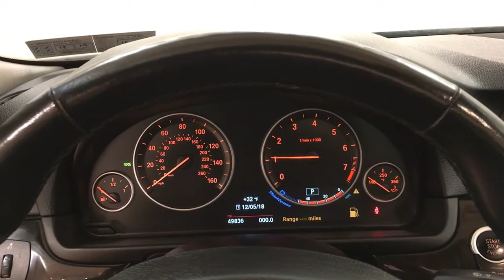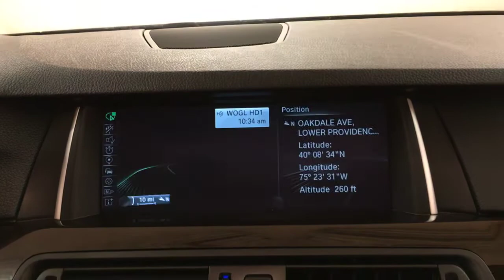2015 BMW 5 Series 528i xDrive NAVIGATION MOONROOF REAR CAMERA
Stock: 626804
This 2015 BMW 5 Series 528i xDrive NAVIGATION MOONROOF REAR CAMERA is offered to you for sale by Car Vision.
How to protect your purchase? CARFAX BuyBack Guarantee got you covered. Enjoy an extra level of calm when purchasing this BMW 5 Series 528i xDrive NAVIGATION MOONROOF REAR CAMERA, it's a CARFAX One-Owner. The CARFAX report shows everything you need to know to confidently make your pre-owned purchase.

Today's luxury vehicle is not just about opulence. It's about a perfect balance of performance, comfort and attention to detail. This 2015 BMW 5 Series is the perfect example of the modern luxury. The greater your fuel-efficiency, the less your carbon footprint. And with exceptional MPGs, this BMW 5 Series treads ever so lightly on Mother Earth.

Savor the satisfaction of safety in any condition with this AWD BMW 5 Series. Superior acceleration, unmatched traction and stability as well as a luxurious interior round out the impressive features of this AWD BMW 5 Series. Let's be honest, not everyone wants to set a course blindly into the dark. For those of us that don't, there are vehicles like this with stellar navigation systems.

This BMW 5 Series is beautiful and the interior is clean with virtually no flaws. Added comfort with contemporary style is the leather interior to heighten the quality and craftsmanship for the BMW 5 Series

More information about the 2015 BMW 5 Series:

The BMW 5-Series stands out as a traditional luxury sport sedan that not only offers strong, uncompromised performance but also some leading-edge safety and connectivity technology. Increasingly, the 5-Series has an advantage over most of its rivals in that it offers more fuel-saving measures than most other sport sedans, with items such as Auto Start/Stop, turbocharging, direct injection and a special "Eco Pro" driving mode combining to provide significant gains in gas mileage. A diesel model, the 535d, offers yet another fuel-saving powertrain option. Otherwise, the 5-Series sedans offer more comfortable, refined cabins than other sport sedans, and the 5-Series Gran Turismo body style is a good pick for those who want a little more cargo flexibility.

Strengths of this model include active-safety features, responsive handling, refined, luxurious interior, Eco-conscious performance, and leading-edge tech options